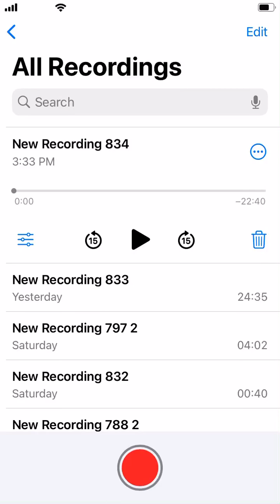Targeted Individual in NYC: present themselves as everything but what they are